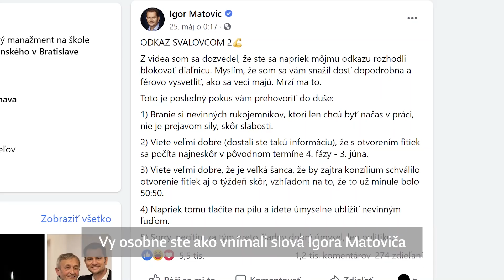Do fitiek nechodia len svalovci a cvičiť sa dá aj v rúšku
Majiteľ fitness centier Filip Bachratý nesúhlasil s protestným blokovaním diaľnice zástupcami fitiek a vysvetľuje, že väčšinu cvičiacich netvoria svalovci. Premiéra Igora Matovič pozval na tréning.